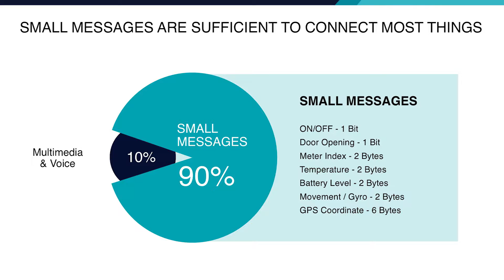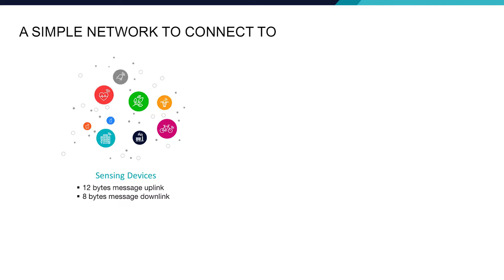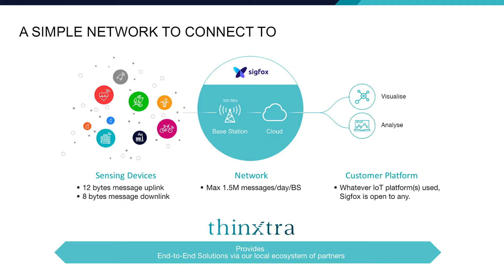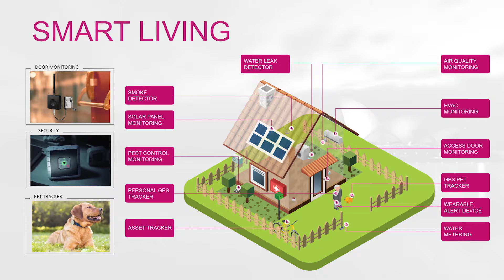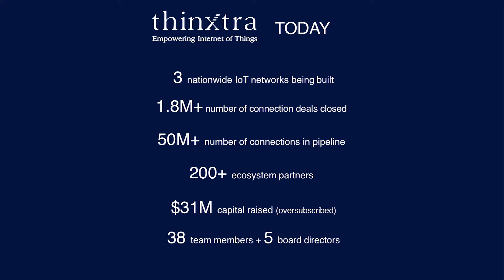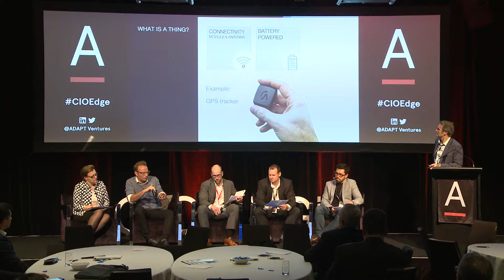The Shark Tank Pitch – Thinkxtra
CIO Edge Experience 2017
Ann Larkins, Executive Director, Information Development, Alfred Health
Beau Tydd, GM, People & Technology, Queensland Airports Limited
Andrew Kaddatz, Australian Regional IS Manager, GHD
Rhys Hayes, Co-Founder & CEO, IE Digital